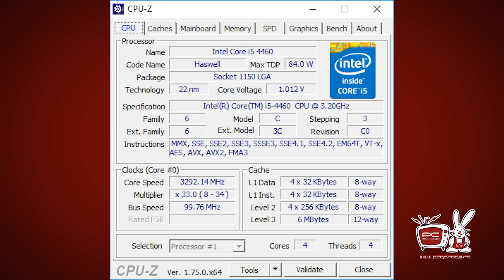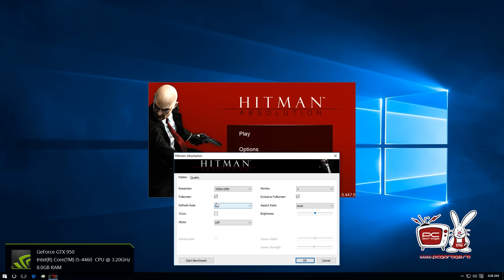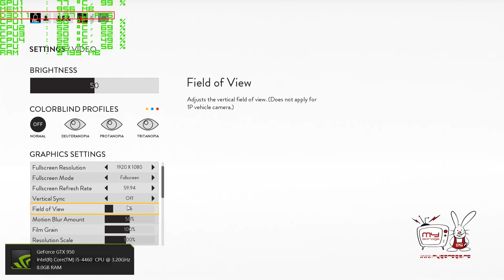PC Garage – Video Review Sistem Gaming PC Garage Red Stormtrooper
Imbracamintea sistemului nostru este asigurata de o carcasa de tip mini tower de la Segotep, modelul fiind Dawning Blade cu un schelet zdravan si un aspect mai mult decat placut. La interior avem o placa de baza de la Gigabyte model GA-H81M-S2H, pe care sunt montate procesorul Intel I5 4460 un quad core ce nu mai are nevoie de nici o prezentare,  8g memorie RAM de tip DDR3 ce ruleaza la 1600 MHZ si o placa video GTX 950 varianta superclocked cu 2 giga memorie dedicata, pusa la dispozitie de EVGA.